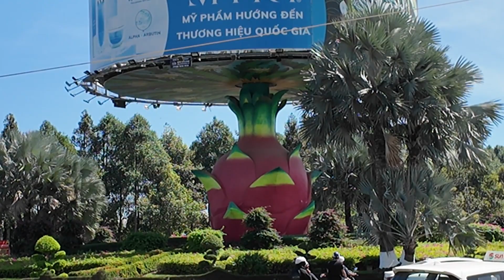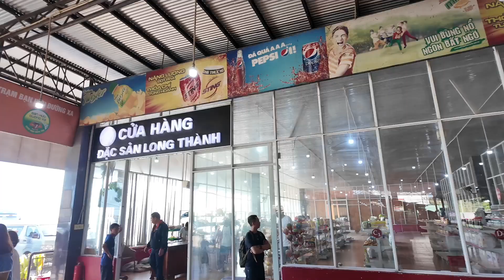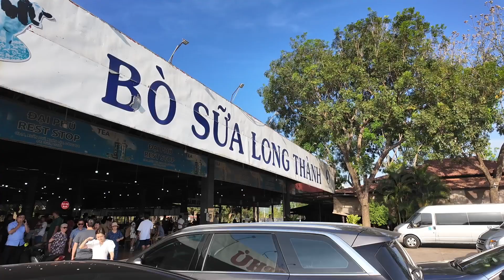2/14/2024 - Beach, Chợ Phan Thiết lunch, and back to Sài Gòn.